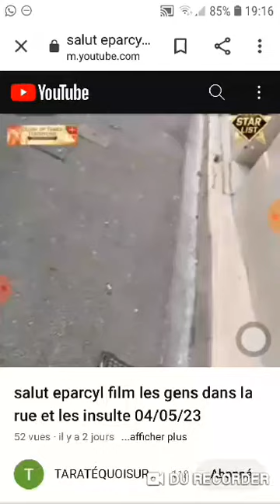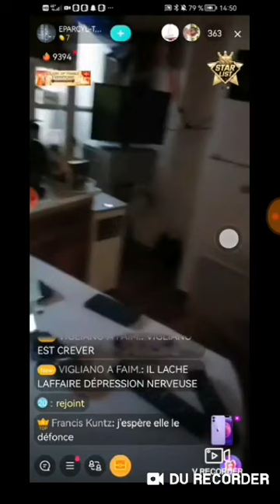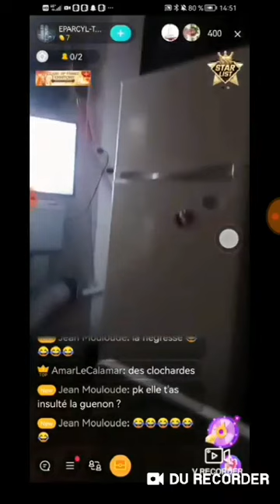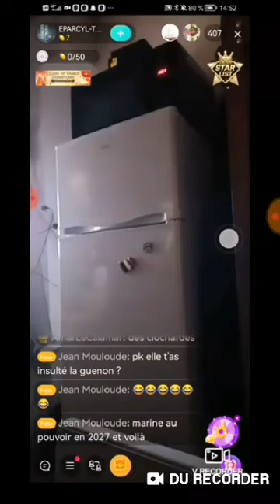Eparcyl filme ses voisins en live sur Bigo Live - 04 Juin 2023